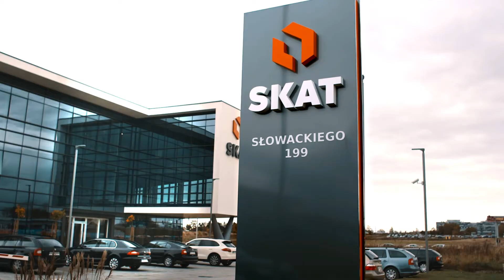SKAT w 60sec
Transport Spedycja Logistyka